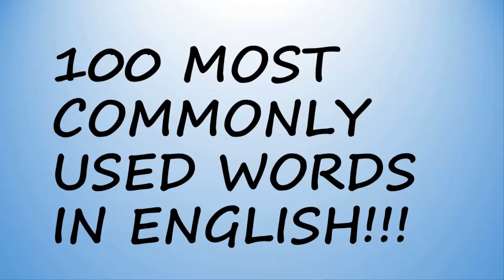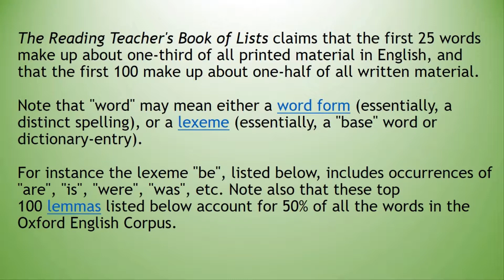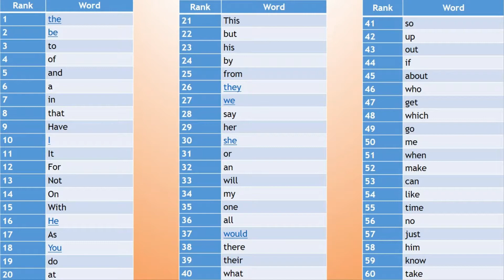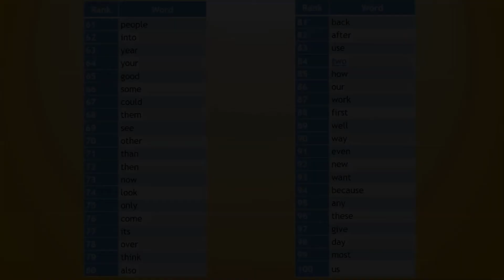✔️ 100 MOST COMMONLY USED WORDS IN ENGLISH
100 Most Common words in English

The list below of most common words in English cannot be definitive.
It is based on an analysis of the Oxford English Corpus of over a billion words, and represents one study done by Oxford Online, associated with the Oxford English Dictionary.

This source includes writings of all sorts from "literary novels and specialist journals to everyday newspapers and magazines and from Hansard to the language of chatrooms, emails, and weblogs", unlike some sources which use texts from only specific sources.

The Reading Teacher's Book of Lists claims that the first 25 words make up about one-third of all printed material in English, and that the first 100 make up about one-half of all written material.

Note that "word" may mean either a word form (essentially, a distinct spelling), or a lexeme (essentially, a "base" word or dictionary-entry).

For instance the lexeme "be", listed below, includes occurrences of "are", "is", "were", "was", etc.

Note also that these top 100 lemmas listed below account for 50% of all the words in the Oxford English Corpus.

1 the

2 be

3 to

4 of

5 and

6 a

7 in

8 that

9 have

10 I

11 it

12 for

13 not

14 on

15 with

16 he

17 as

18 you

19 do

20 at

21 this

22 but

23 his

24 by

25 from

26 they

27 we

28 say

29 her

30 she

31 or

32 an

33 will

34 my

35 one

36 all

37 would

38 there

39 their

40 what

41 so

42 up

43 out

44 if

45 about

46 who

47 get

48 which

49 go

50 me

51 when

52 make

53 can

54 like

55 time

56 no

57 just

58 him

59 know

60 take

61 people

62 into

63 year

64 your

65 good

66 some

67 could

68 them

69 see

70 other

71 than

72 then

73 now

74 look

75 only

76 come

77 its

78 over

79 think

80 also

81 back

82 after

83 use

84 two

85 how

86 our

87 work

88 first

89 well

90 way

91 even

92 new

93 want

94 because

95 any

96 these

97 give

98 day

99 most

100 us